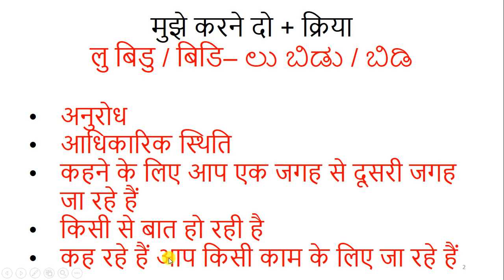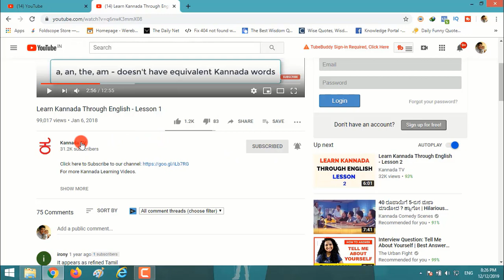Learn Kannada Through Hindi - Lesson 60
नमस्कार.
आइए जानें हिंदी के माध्यम से कन्नड़.

मैं दूसरे चैनल में हिंदी के माध्यम से अंग्रेजी सिखाता हूँ.

धन्यवाद